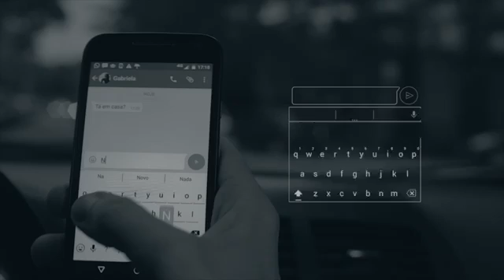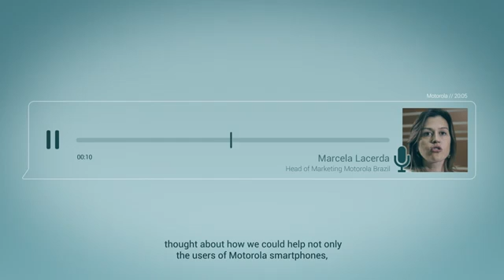Motorola - Safety Keyboard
In 2016, Motorola Brazil developed an APP that prevents texting while driving.